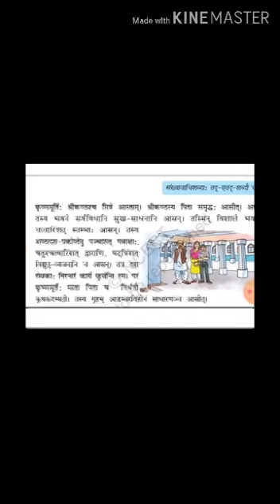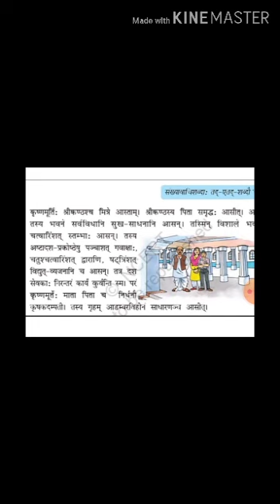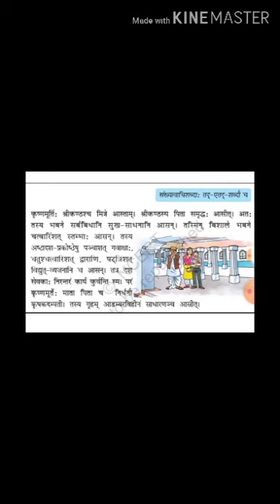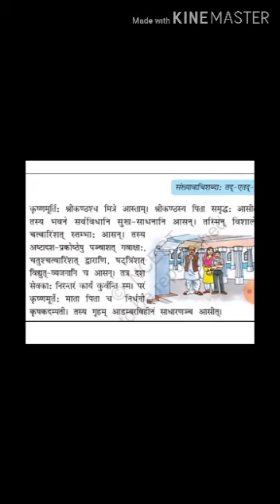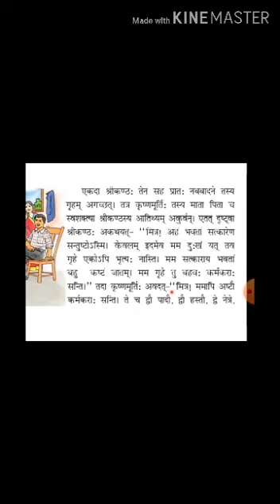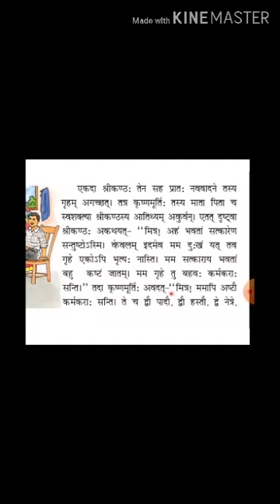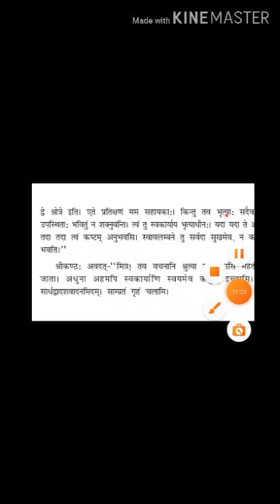MLZS JHANSI CLASS 7 Sanskrit Chapter 3 Lecture 1